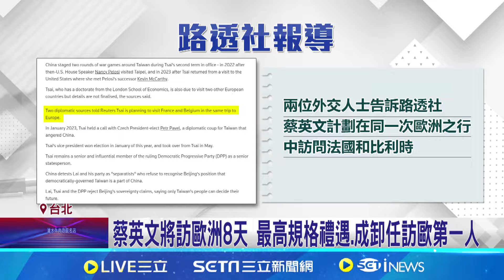英將赴捷克! "公元兩千論壇"發表演說 助拚外交! 英10/12將訪歐洲3國 賴總統:全力支持│記者 馬郁雯 郭思妏│【新聞一把抓】20241007│三立新聞台